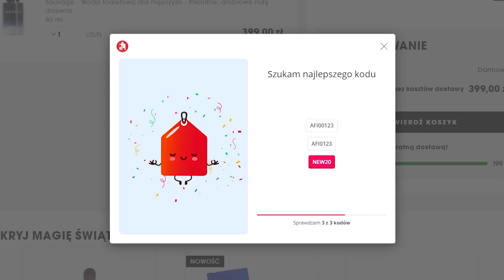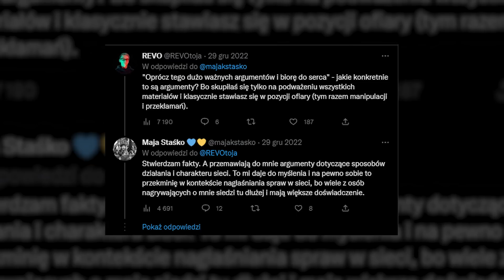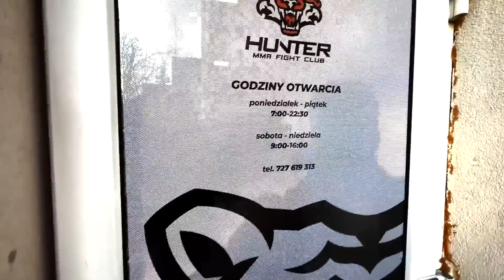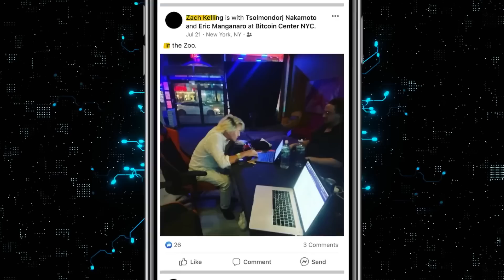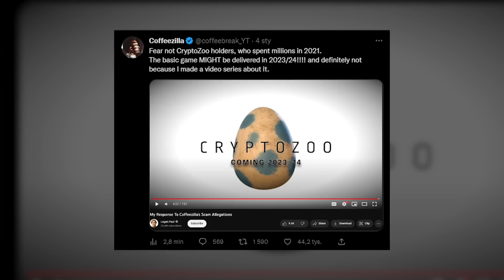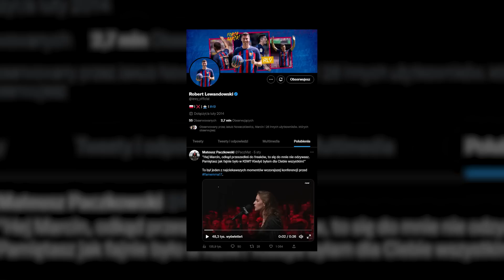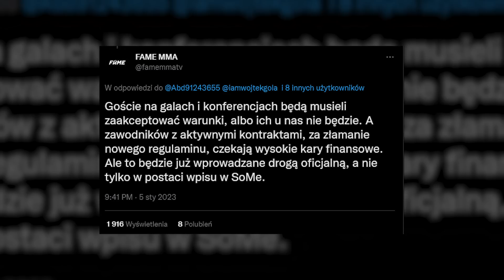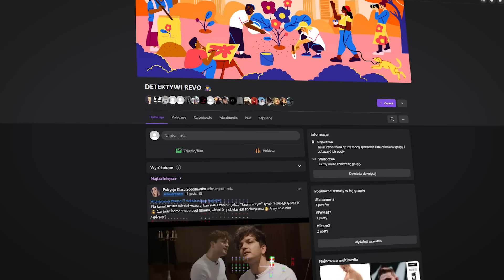BOXDEL TO NAJWIĘKSZY ZADYMIARZ (GENZIE, FAME MMA, LIL MASTI, GIMPER, MANDZIO, PAUL, PASUT, STAŚKO)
Boxdel potężnie poddymił podczas pierwszego wydarzenia FAME MMA 17, Pasut zebrał krytykę za prowadzenie konferencji, a Mandzio ponownie tłumaczył się z zarzutów Karolka, Genzie będzie nagrywało odcinki w ogromnej willi, Logan Paul odpowiedział na zarzuty o scam i chce pozwać dziennikarza, który nagłośnił temat, Lil Masti wstawiła nagranie jak sprawdza test ciążowy i wzbudziła skrajne emocje, Gimper otworzył swój własny klub MMA połączony z siłownią, a ja  odpowiedziałem na słowa Mai Staśko która zasugerowała, że boję się Ferrariego i krytycznych komentarzy.

00:00 - 01:41 - Wstęp
01:41 - 03:41 - Lil Masti i content na ciąży
03:41 - 07:05 - Maja Staśko sugeruje, że boję się Ferrariego
07:05 - 09:36 - Gimper otworzył klub MMA i siłownię
09:36 - 11:56 - Genzie ma wypasioną willę
11:56 - 15:02 - Logan Paul odpowiedział na zarzuty o scam
15:02 - 19:01 - Pasut skrytykowany po FAME 17
19:01 - 22:20 - Boxdel największy zadymiarz
22:20 - 23:52 - Mandzio i nagranie Karolka
23:52 - 25:22 - FAME MMA walczy z więziennym slangiem

▶️ Wykorzystane materiały:

(uzupełnię)